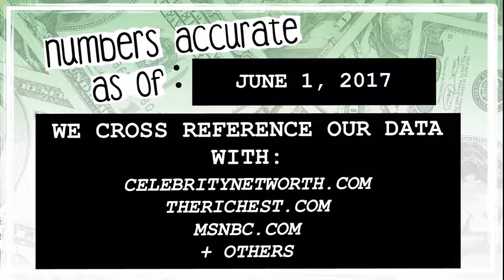WHO’S RICHER? - Adam Scott or Paul Rudd? - Net Worth Revealed! (2017)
Who’s worth more? How much money do Adam Scott and Paul Rudd have? We reveal their net worth and see who’s the richest between the two!